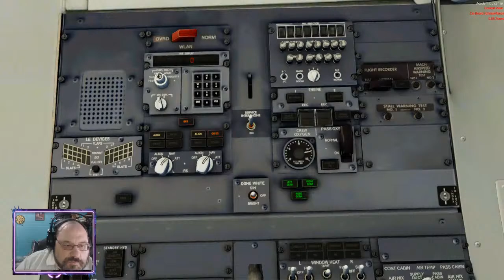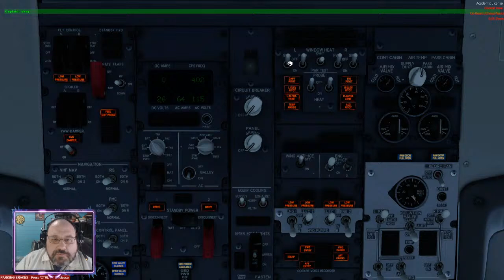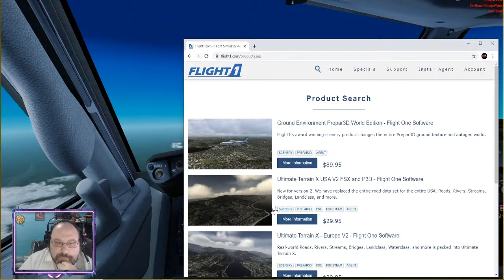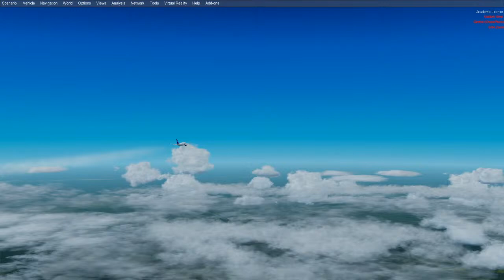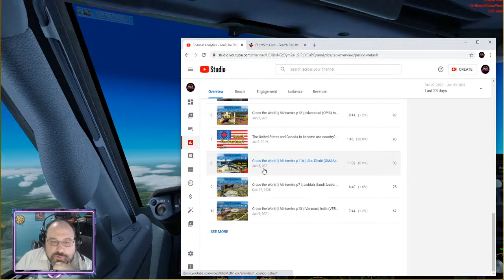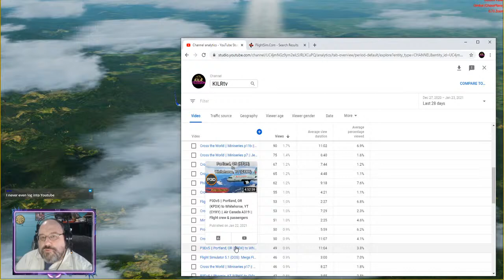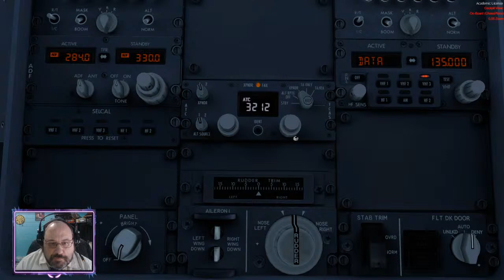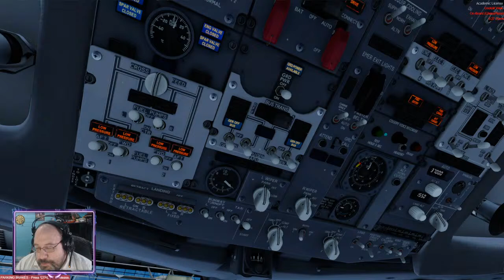P3Dv5 || Zandery, Suriname (SMJP) to Santiago, Chile (SCEL) || Aerolíneas Argentinas 737 || PMDG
In today's flight, we are flying in South America from Johan Adolf Pengel Internation (SMJP) in Zandery, Suriname all the way south to Arturo Merino Benitez International (SCEL) in Santiago, Chile using a Aerolíneas Argentinas 737. We'll be starting from Cold & Dark, running through checklists with the co-pilot, speaking with the crew, loading passengers, and having a fun and relaxing flight.

Software / Add-ons:

Lockheed Martin's Prepar3D v5.1
ActiveSky P3D
Orbx Global: Base Pack, Vector, OpenLC South America, Buildings HD, TerraFora V2
LatinVFR - Santiago SCEL v2 (P3D4 & P3D5)
EnvShade, EnvTex, EnvSound
VoxATC 7.43
FS-ATC-Chatter
AIG AI Traffic & AI Companion
ChasePlane
PMDG 737ngx
FS2Crew 737ngx
PacX